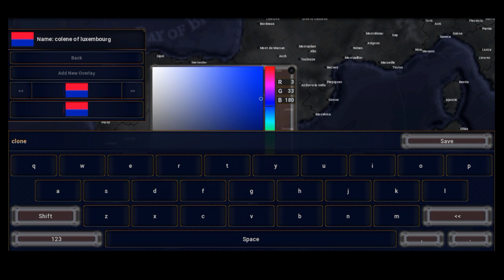Fall of Italy, Playing as Luxembourg part 2 in AOH2=Age of history 2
Sorry but there will not be more episodes, because I lost the recording for the third episode.  I don't know how but the recording wasn't saved. Usually It's automatically saves after one hour but this time it didn't.